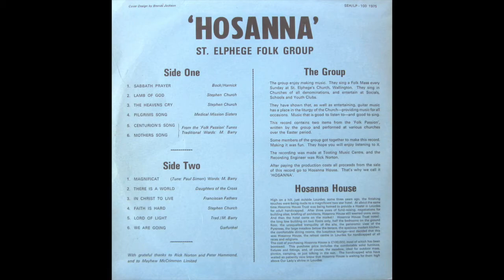St. Elphege Folk Group – Hosanna (1975) - Full Album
Rare Xian Folk Choir Private Press. The same London studios (Tooting Music Centre) and musicians (Stephen Church) were also involved in the very rare St Aidan's Folk Choir and St. Edmunds Folk Choir releases.

A1  Sabbath Prayer 00:00
A2  Lamb Of God 01:59
A3  The Heavens Cry 04:11
A4  Pilgrims Song 06:18
A5  Centurion's Song 08:20
A6  Mothers Song 13:15
B1  Magnificat 17:04
B2  There Is A World 20:43
B3  In Christ We Live 22:13
B4  Faith Is Hard 25:43
B5  Lord Of Light 29:40
B6  We Are Going 32:50

Design – Brenda Jackson
Engineer – Rick Norton

Please feel free to help me complete the credits! (singers, producers, musicians, etc..)
We will remove on request